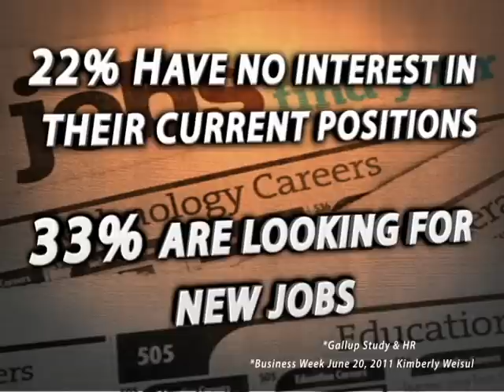A Secret Your Competitors Want to Keep Under Wraps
The trend killing most US corporations today is a disengaged workforce.  Watch to learn more about this devastating trend and how employee engagement is the solution.